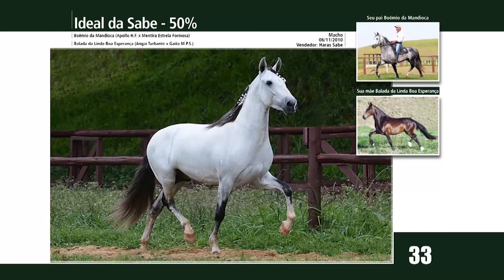Lote 33 Ideal da Sabe - 50%